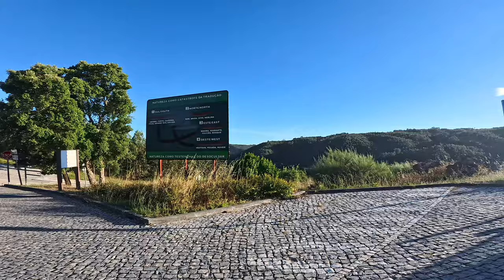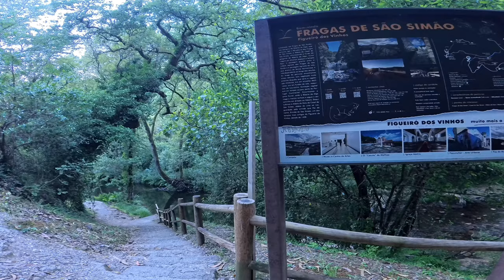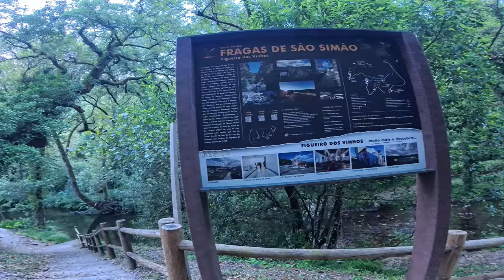Visitamos as Lindisimas Fragas de São Simão ( Figueiro dos Vinhos )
Neste video fomos visitar as fantasticas Fragas de São Simão no conceilho de Figueiro dos Vinhos, sitio fantastico para quem quer da um passeio relaxar e banhar o rabito lol.

Por favor comentem, subscrevam, partilhem e deem um like no video ajuda imenso.

If you like to know more about how to come to Portugal follow my friend Guto Portugal at